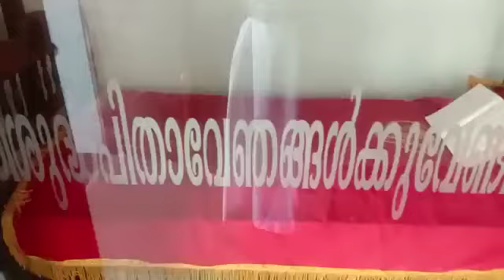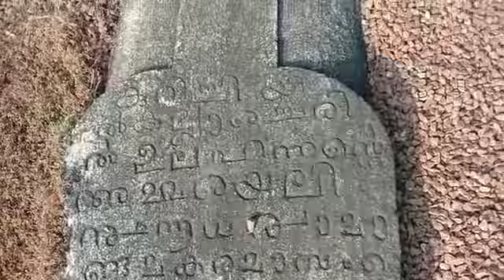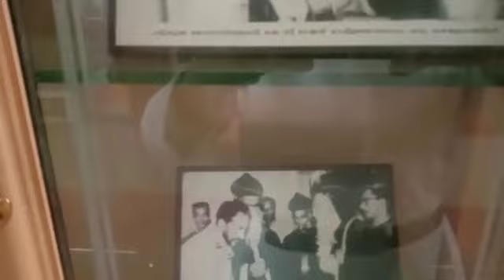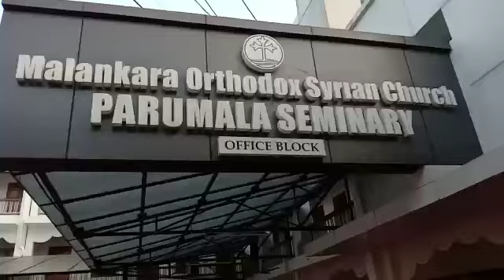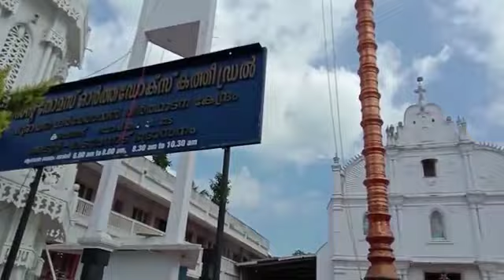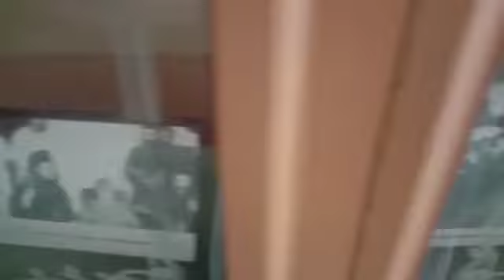കുറിച്ചി ബാവായുടെ ജീവചരിത്രം - ഫാ.വര്‍ഗീസ് കളീക്കല്‍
പരിശുദ്ധ ബസേലിയോസ് ഗീവര്‍ഗീസ് ദ്വിതീയന്‍ ബാവായുടെ (കുറിച്ചി ബാവാ)  ജീവചരിത്രം -ഫാ.വര്‍ഗീസ് കളീക്കല്‍